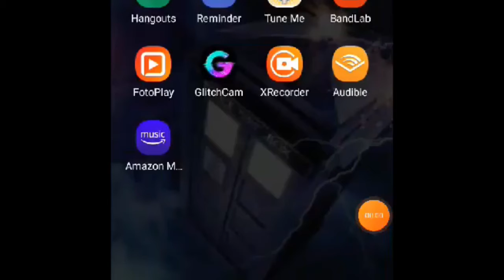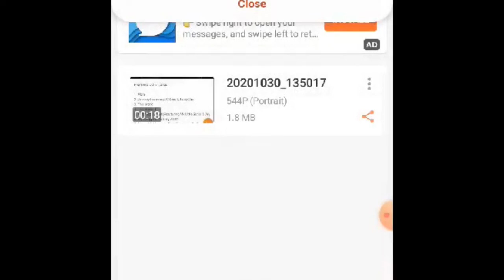My Song This World II is Now On Amazon Music Go Check It Out